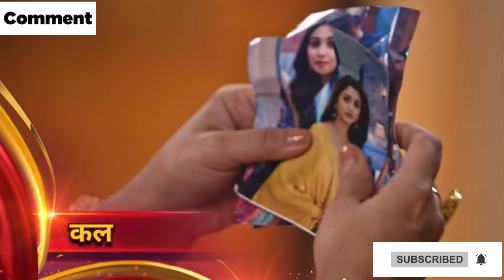PARINEETI:NEETI Ke KHILAF TAIJI Ko Mila BADA SABOOT | SANJU PARI Ne NEETI Ke SAGAI Kiya TAYARI